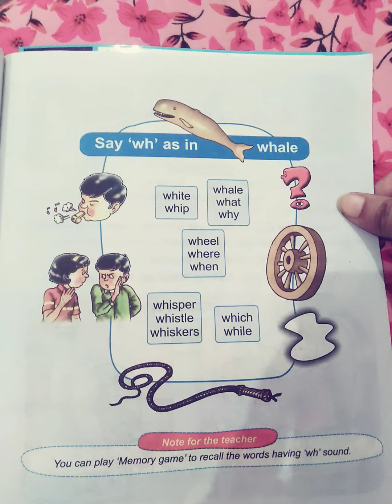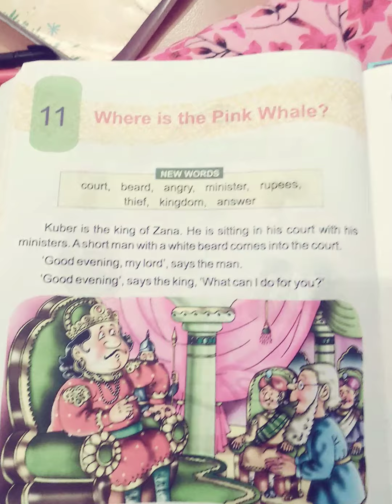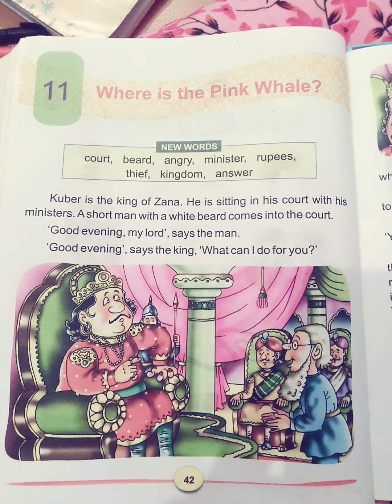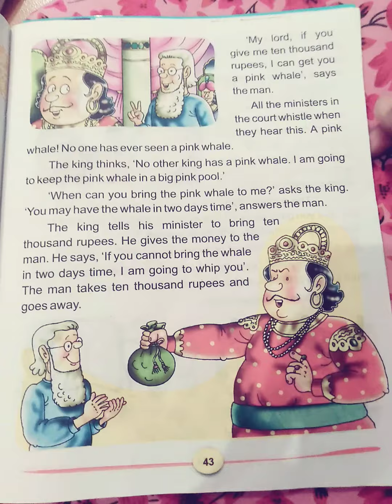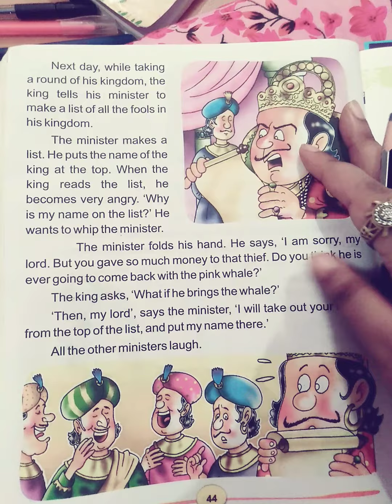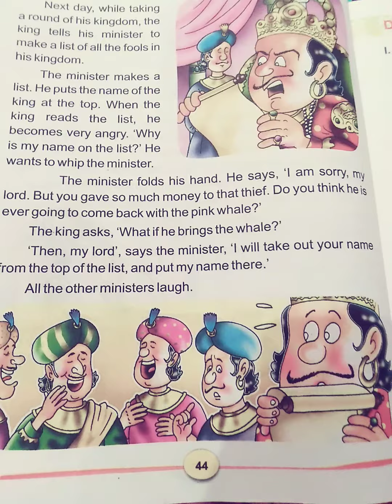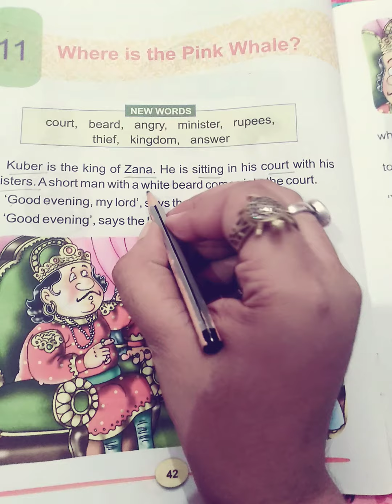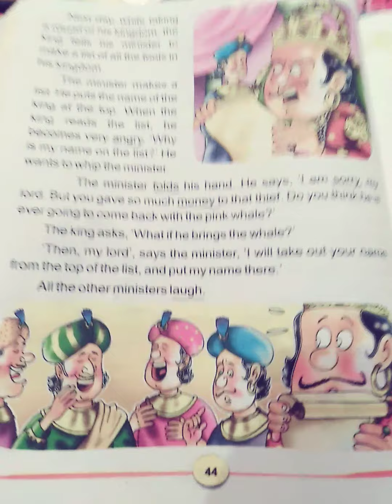Class 2 English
Where is the Pink Whale (with "wh" sound words & Explaination) by Archana Singh DAVPS IGIMS CAMPUS